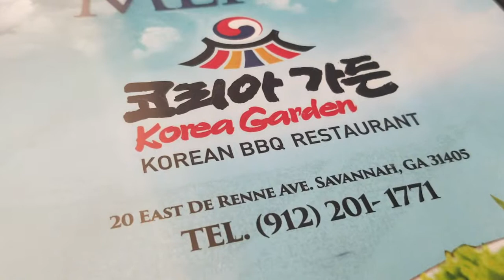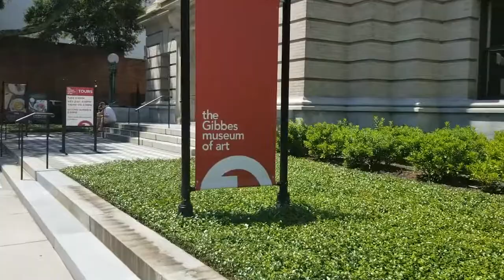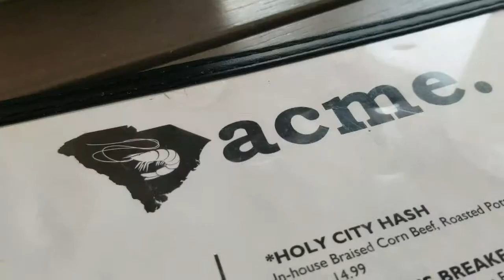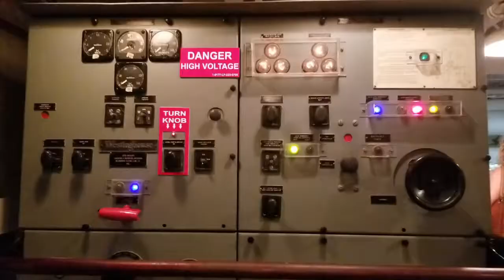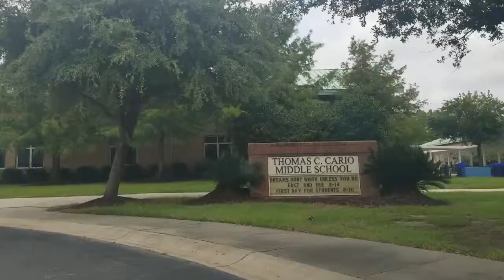Charleston, S. Carolina | Pre-Ohio Adventure Part 3 | Tiffany Khyla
My boyfriend, Kyle, and I spent a few days in Charleston, South Carolina visiting family and exploring the city together. It was Kyle's first trip to South Carolina and his first time meeting my dad and his side of the family, so it made the trip extra special. Some places we visited include Isle of Palms beach, Patriots Point, downtown Charleston (Rainbow Row, Waterfront Park, the Battery, etc.), and lots more.

To read about everything we did on our trip, check out this blog post